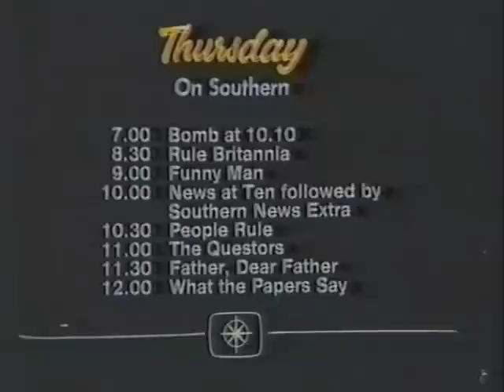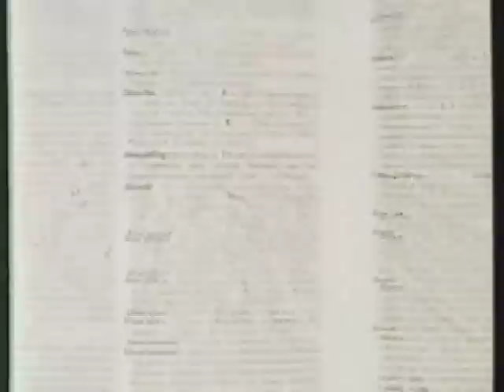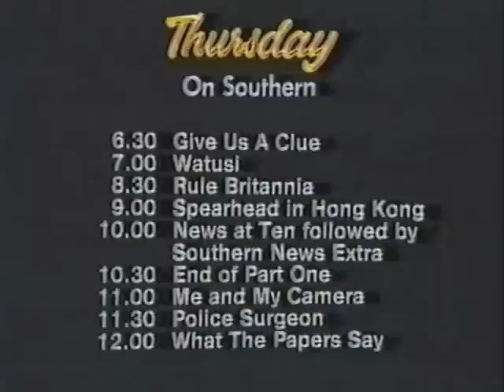Dougalling: Southern Television: 1981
'Scene South East' presenter Donald Dougall is given his own series. Produced and recorded at the Dover studios of Southern Television